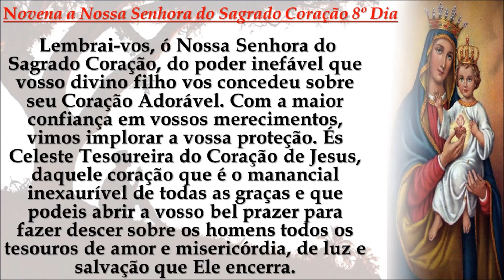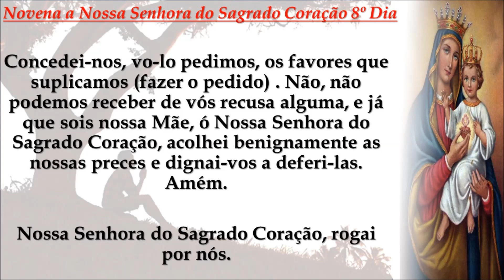Novena a Nossa Senhora do Sagrado Coração 8º Dia